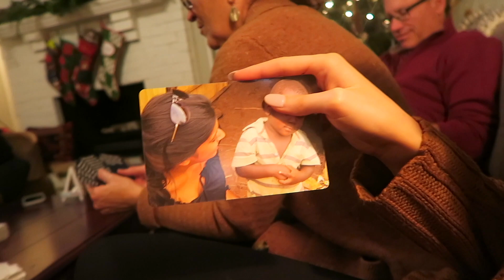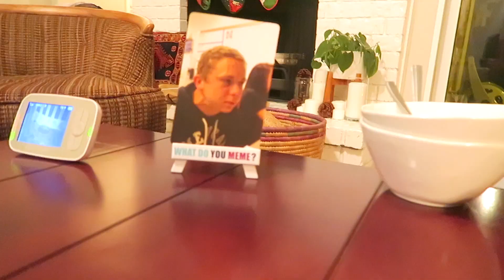FINAL VLOGMAS: A Heart to Heart, Christmas, Opening Presents, and Family Time!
//The final vlogmas! In today's vlog I have a heart to heart, talking about being in a funk and being sad during the holidays, open presents, have lots of family time, and close off vlogmas!